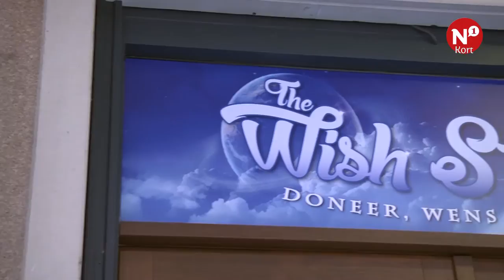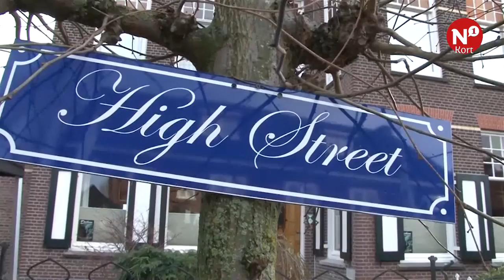N1 Kort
++ CWZ Waalsprong onzeker ++ Wish Store in Marikenstraat ++ Dickens in Druten